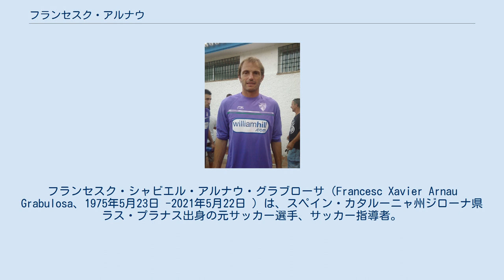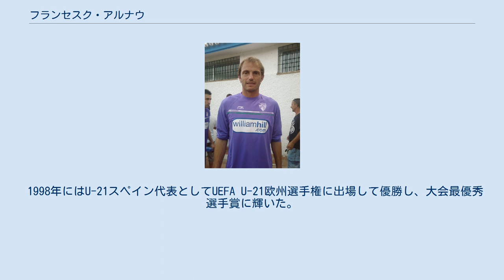フランセスク・アルナウ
フランセスク・シャビエル・アルナウ・グラブローサ（Francesc Xavier Arnau Grabulosa、1975年5月23日 -2021年5月22日 ）は、スペイン・カタルーニャ州ジローナ県ラス・プラナス出身の元サッカー選手、サッカー指導者。
 FCバルセロナの下部組織出身であり、1996年11月9日のアトレティコ・マドリード戦 (3-3) でトップチームデビューした。
ルート・ヘスプやホセ・マヌエル・レイナ（現：ラツィオ）の控えを務め、1999年まではFCバルセロナBでもプレーした。
 2001年、移籍金210万ユーロでマラガCFに移籍した。
当初はペドロ・コントレラスの控えであったが、2003年にコントレラスがレアル・ベティスに移籍してからレギュラーの座を獲得した。
その後キャプテンに就任したが、2007-08シーズンはイニャキ・ゴイティアにポジションを奪われた。
ゴイティアは2009年にベティスに移籍したが、新たにロベルト・サンタマリアとグスタボ・ムヌアが加入し、2009-10シーズンは第3GKに降格した（正GKはムヌアが務めた）。
2010年にムヌアはレバンテUDに移籍したが、ロドリゴ・ガラートやルベン・マルティネスが加入し、さらに2011年にはアトレティコ・マドリードからセルヒオ・アセンホ、セグンダ・ディビシオン（2部）のエルチェCFからウィルフレード・カバジェロも加入した。
なお、このシーズンは5人のGKがリーグ戦で交互に出場し、正GK不在の特異なシーズンであった。
2011年5月21日、古巣FCバルセロナ戦とのシーズン最終戦 (1-3) では試合終了間際にカバジェロに代わって出場し、現役生活最後の瞬間を飾った。
 2011年6月、かつてのチームメイトであるFWサルバ・バジェスタとともにマラガCFのユースチーム監督に就任した。
 2021年5月、オビエド近くの駅の線路内で遺体として見つかった。
線路に飛び込んだと推測され、自殺とみられる。
 1998年にはU-21スペイン代表としてUEFA U-21欧州選手権に出場して優勝し、大会最優秀選手賞に輝いた。